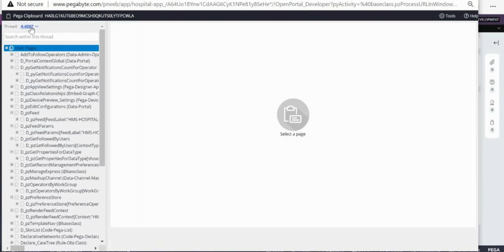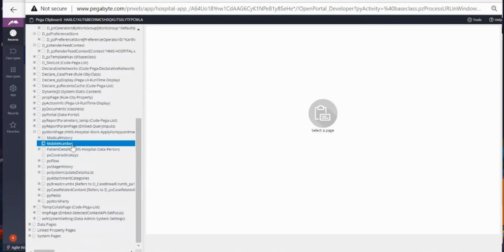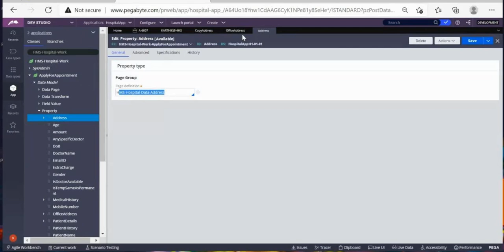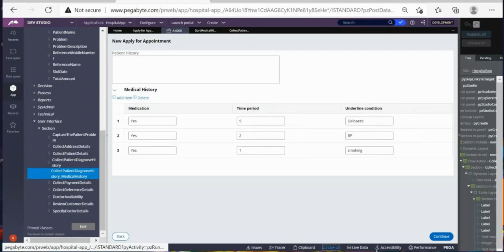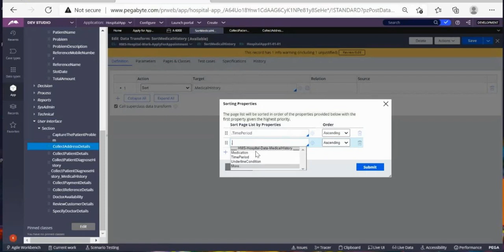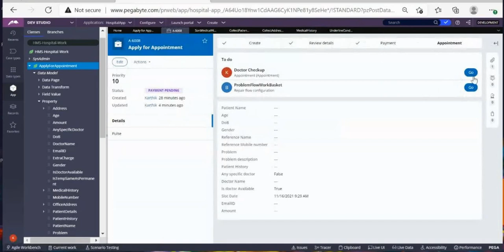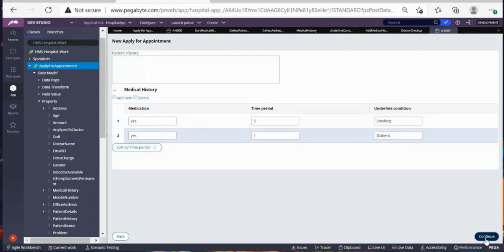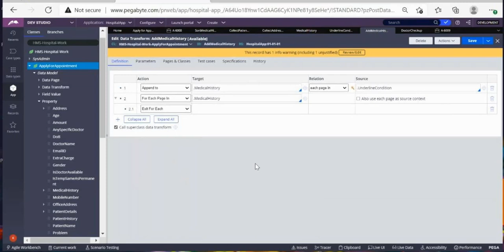Detailed Demo on Data transform actions, Section, adding icon to button, best practices